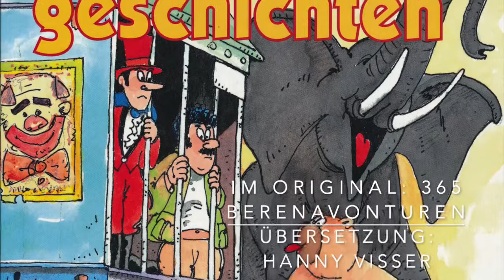366 Bärengeschichten - 21.-25. Mai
mit freundlicher Genehmigung von REBO PUBLISHERS, Noordwijkerhout - 366 Bärengeschichten (365 Berenavonturen) von Maan Jansen - deutschsprachige Ausgabe erschienen im Karl Müller Verlag 1995 - Original erschienen bei Rebo Productions 1994 - gelesen von Reiner Dubiel - ins Deutsche übersetzt von Hanny Visser - Illustrationen von Maan Jansen - heute 21.-25. Mai "Eine Landkarte", "Dort müssen wir hin!", "Noch eine Erfindung", "Ein Ballon mit einem Dach" und "Der Ballon hebt ab"